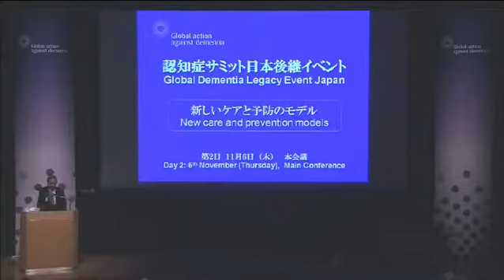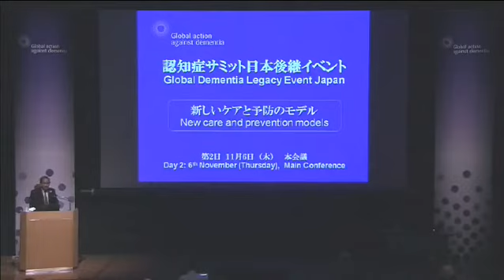基調講演：「認知症における尊厳：認知症の人の生活を政策でいかに改善できるか」Shekhar Saxena (WHO)